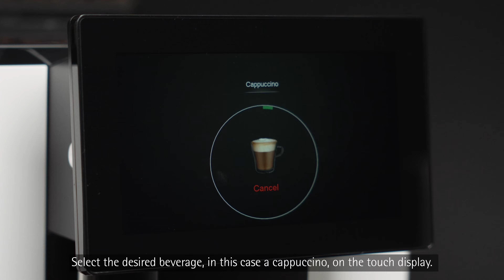WMF 950 S Beverage Preparation (EN Sub)